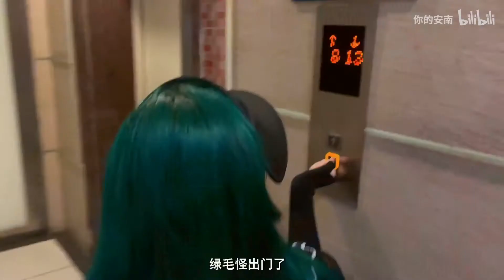我能想到最浪漫的事 就是和你一起 年纪轻轻都开上了电动轮椅